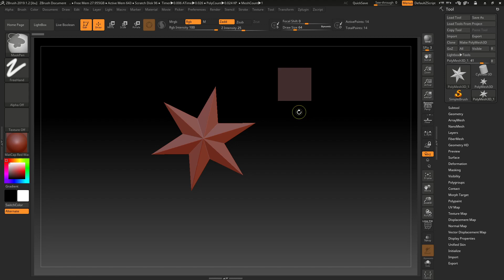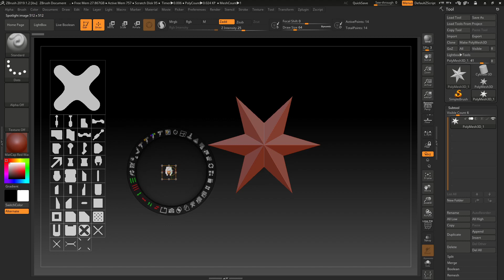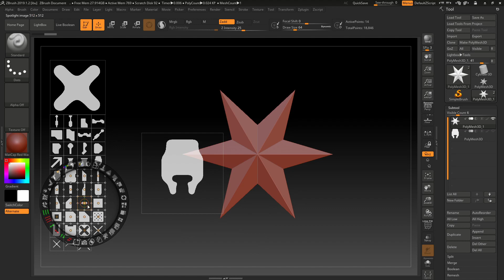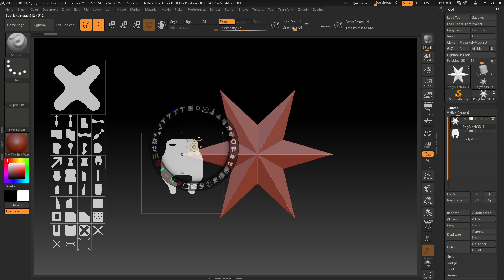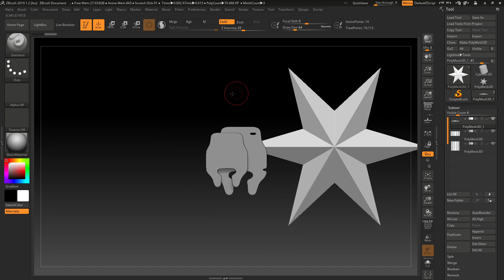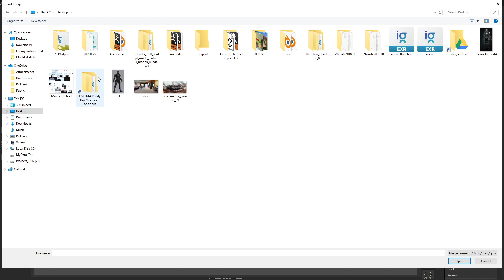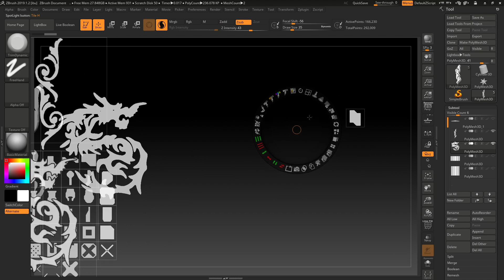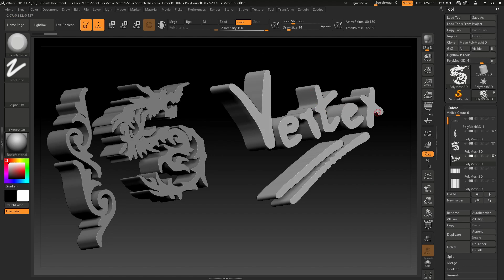Zbrush 2019 New Features Video 3 (Myanmar)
Explanation of Zbrush 2019 New features in Myanmar Language.
Zbrush 2019 New Features များကို မြန်မာလိုရှင်းပြထား‌ ပါသည်/